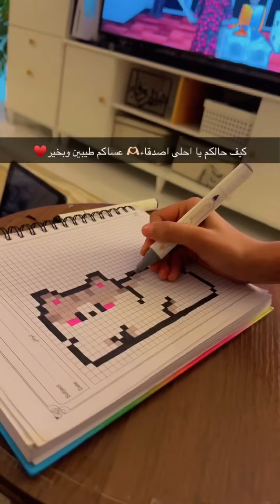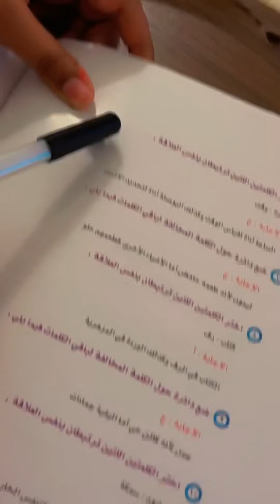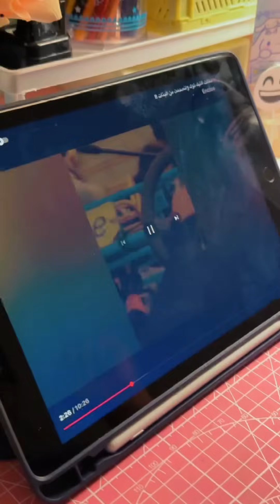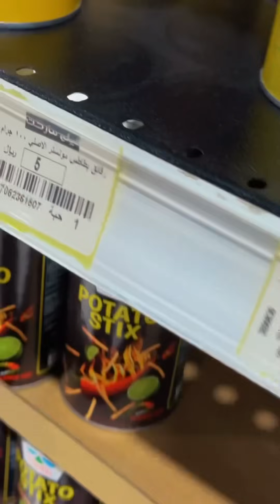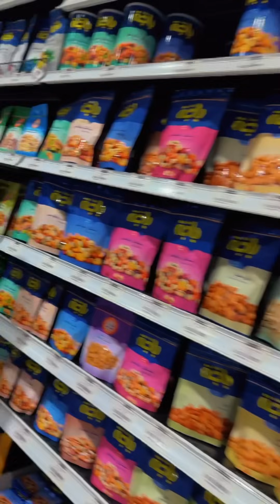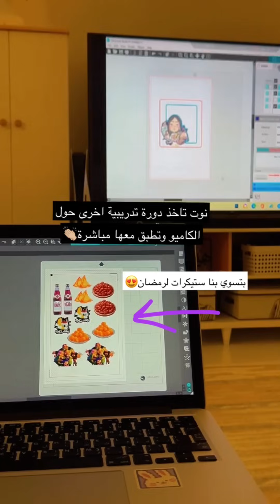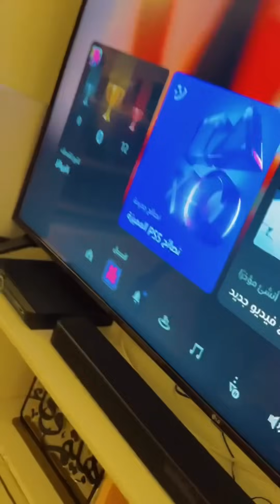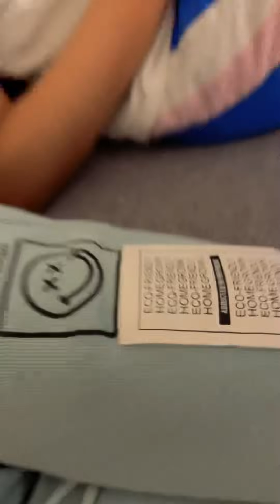سنابات من فعاليات الاجازة رسم وتلوين تسوق ماين كرفت قرآن كريم كاميو ليقو ضيفونا سناب wafaaa1430🥳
*نتمنى لكم مشاهدات ممتعة ومفيدة في القناة، حياكم اشتركوا في قناتنا🤝 وادعمونا في اللايكات👍🏼 وفعلوا الجرس عشان تكونوا من الأوائل اللي يشوفوا المقاطع👏🏼 وكمان شاركوا المقاطع مع أصدقائكم👬👭، عشان تكبر قناتنا فيكم ويزود (فريق نوت ومياسة وضاري)
🌻 ودمتم بخير🌻

وياهلابكم هلا على :
انستقرام👇🏼